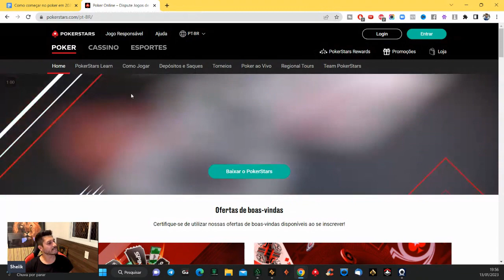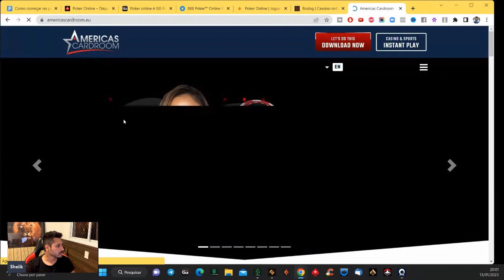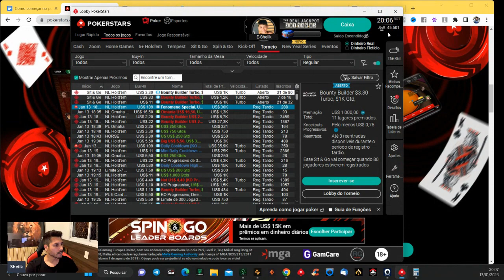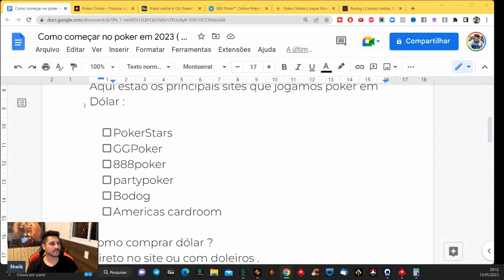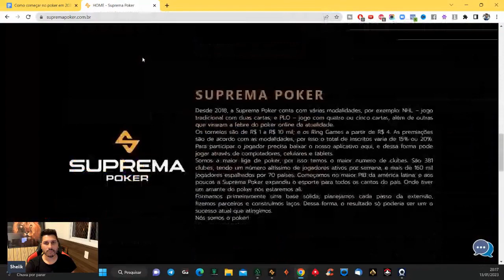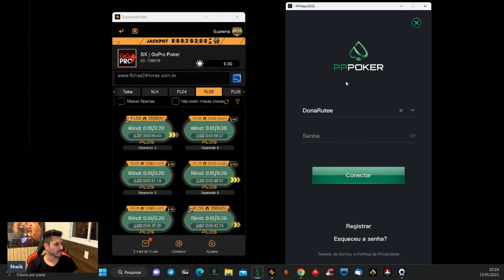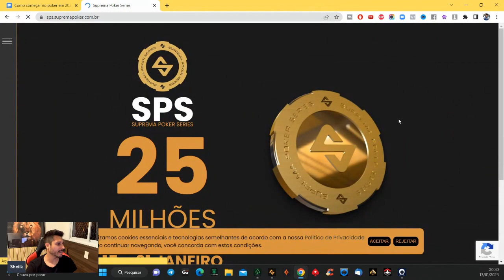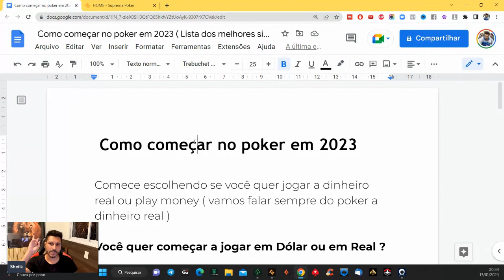PASSO A PASSO COMO COMEÇAR NO POKER / MELHORES SITES DE POKER 2023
Se você ainda não joga poker online a hora é agora, acesse o link e me chame direto no suporte para começar a jogar no clube Suprema poker .

Quer começar a jogar poker valendo dinheiro real? Me chama no link abaixo!

"Aprenda passo a passo como começar no poker e descubra os melhores sites de poker para jogar em 2023! Neste vídeo, você aprenderá tudo o que precisa saber para começar a jogar poker online, desde criar uma conta até escolher as melhores estratégias para ganhar dinheiro e os melhores sites para jogar tanto em dólar quanto em real.

Além disso, vou mostrar os melhores sites de poker confiáveis para jogar em 2023 a dinheiro real e em dólar, incluindo o PokerStars, o GGpoker, o 888poker e o partypoker além dos apps suprema poker, pppoker , kkppker etc...

Não importa se você é um jogador iniciante ou já tem experiência, este vídeo é perfeito para você! Assista agora e comece a jogar poker online hoje!"

Comente aqui abaixo " Quais os sites ou apps de poker você vai jogar em 2023 e participe da promoção valendo 2 buyns de R$20,00 para jogar no nosso clube no suprema poker .

00:00 - Introdução
03:03 - Como jogar poker a dinheiro real
05:20 - Sites para jogar em Dólar
24:30 - Sites para jogar em Real
41:00 - Como depositar para jogar nos sites